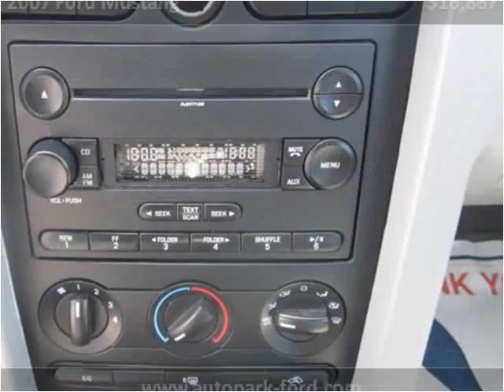2007 Ford Mustang Used Cars Sturgis MI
This 2007 Ford Mustang is available from The Auto Park Ford.